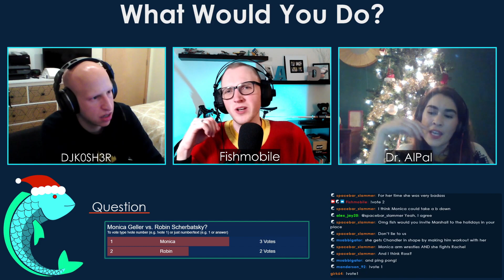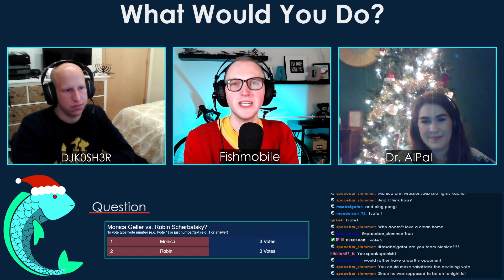Monica Geller vs. Robin Scherbatsky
Round 2 of our Friends vs. How I Met Your Mother challenge has us deciding between Robin Scherbatsky and Monica Geller!  Who do you think should win?

Make sure your voice is heard by voting in our poll before this upcoming Tuesday (12/29/20)!

Come join the discussion every Tuesday and Thursday at 6:30PM CDT!